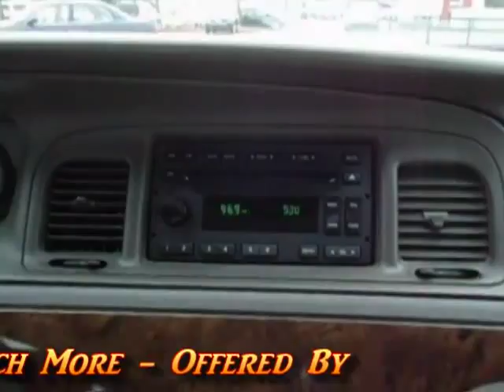2007 Mercury Grand Marquis 220858A Offered By Morris Nissan Charleston, SC